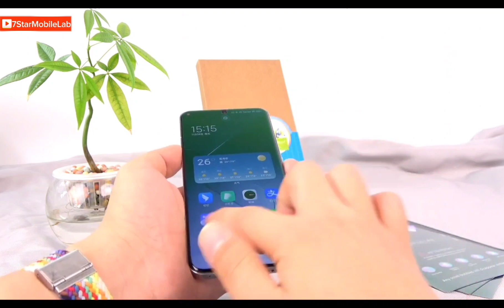SUNSHINE SS-057C Photonic Crystal Hydrogel Film Personalized and Colorful,Naked Screen Mirror,High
SUNSHINE SS-057C Photonic Crystal Hydrogel Film Personalized and Colorful,Naked Screen Mirror,High Definition and High Transpare

Description

.Personalized colorful mirror,Materials that can appear in different colors depending on ambient light.
.Colorful side light and shadow aesthetics,High definition and high transparency on the front, lossless resolution
.Shatterproof and fall-resistant,Microcrystalline material, effectively prevents scratches from sharp objects, tougher surface, prevents daily scratches, high strength and explosion-proof
.Smooth feel,No fear of hand sweat affecting operation due to accidental touch.
.Full screen coverage Full screen protection,The heat-bent surface surrounds the package, truly covering it to the edges, without warping or getting dust into the edges.

Features

Colourful mirror Photonic crystal hydrogel film

Personalized and colourful 丨 Naked screen mirror 丨 High definition and high transparency

High-level shatterproof, Sensitive touch, Strong anti-fingerprint

Full-screen coverage, Lossless image quality

Prevent scratches, bare screen mirror

Protect your phone while also acting as your mirror

Colourful side light and shadow aesthetics

Front high definition and high transparency

High definition and high transparency on the front, lossless resolution

Shatterproof and fall-resistant

Microcrystalline material effectively prevents scratches from sharp objects, and tougher surfaces prevent daily scratches, has high strength and is explosion-proof

Oleophobic and waterproof, strong anti-fingerprint

The oleophobic and waterproof coating on the surface can remove surface stains with just a wipe.

The heat-bent surface surrounds the package, truly covering it to the edges, without warping or getting dust into the edges.

Personalized colourful mirror

Materials that can appear in different colours depending on ambient light